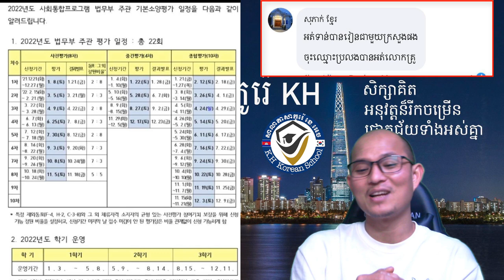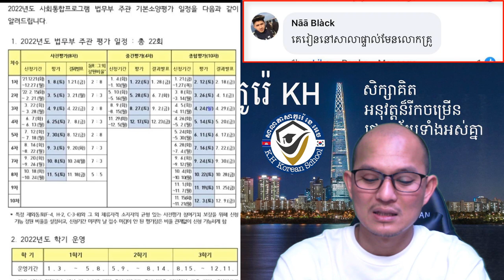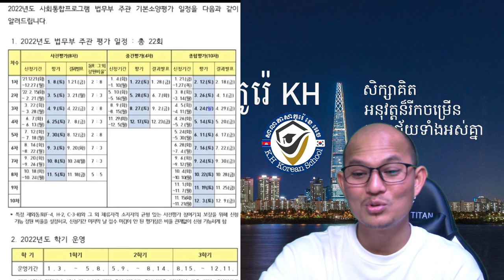ការពន្យល៉ពីការប្រលង 사전평가